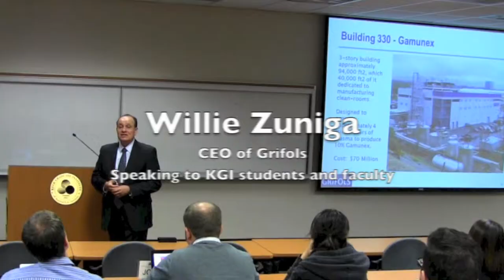Willie Zuniga, CEO of Grifols, Speaking at KGI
Willie Zuniga speaks to students and faculty about Grifols and opportunities at his company.